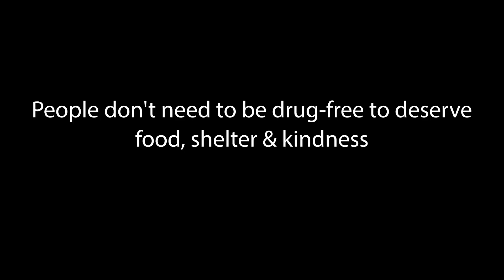Dark Place - Valerie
Footage Captured / Oct 27, 2022